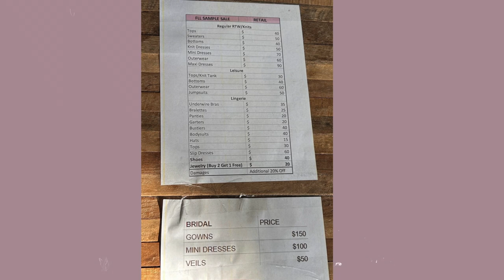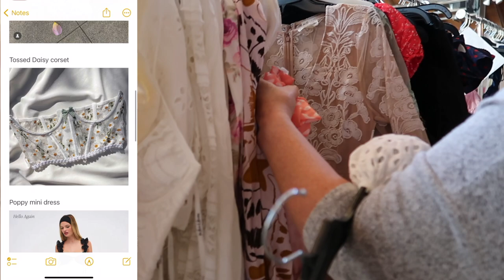For Love & Lemons LA Sample Sale | Vlog + Try On Haul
Hi loves! I went to the for love and lemons sample sale in los angeles and decide to vlog and show a try on haul of what I got. I hope you enjoy(:

xoxo,
Doreen

Tiktok ▸ @doreenangel
Poshmark ▸ @doreenangel

Timestamps:
0:00 - 0:15 Intro
0:16 - 2:26 Day 1 Vlog
2:26 - 5:12 Day 2 Vlog
5:13 - 6:17 Fixing Festival Rose Dress
6:29 - 6:56 Maisie Mini
6:57 - 7:26 Teroso Mini
7:27 - 8:03 Candice Mini
8:04 - 8:59 Lorraine Mini
9:00 - 9:44 Becca Mini
9:45 - 10:33 Festival Rose Mini
10:34 - 11:00 She Sells Seashells Corset
11:01 - 11:33 Patricia Crop Top
11:34 - 12:09 Smaller Accessories
12:11 - 12:53 Rosie Shoes
12:54 -13:25 Outro

Age: 26
Camera: Canon EOS 80D
Microphone: RØDE VideoMic Pro
Vlogging Camera: Canon G7X Mark ii
Editor: Final Cut Pro X
GoPro Mount

"FYI" by Ruiqi Zhao

"The Last Waltz of Summer" by Anna Landström

"DREAM 3 (Instrumental Version)" by I'MIN

"BALANCED" by Jakob Kullberg

"I Got You (Instrumental Version)" by Birgersson Lundberg

"All Night Dance" by PØW